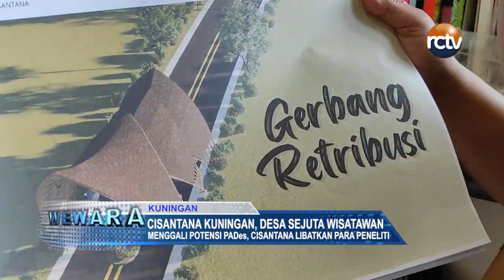Cisantana Kuningan, Desa Sejuta Wisatawan